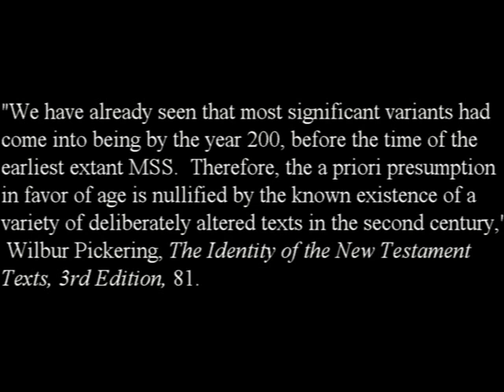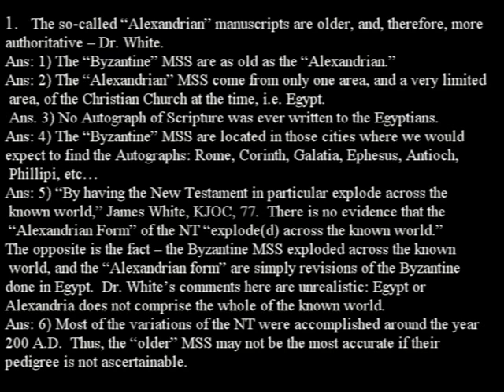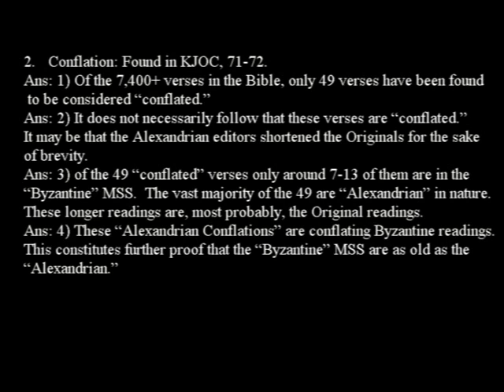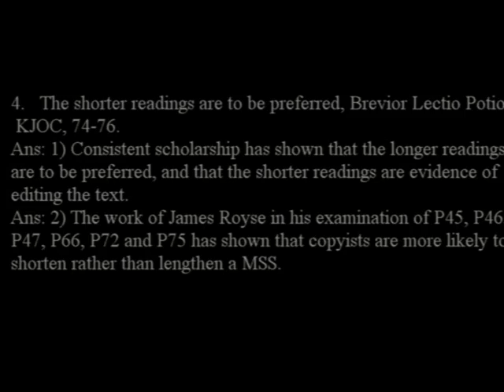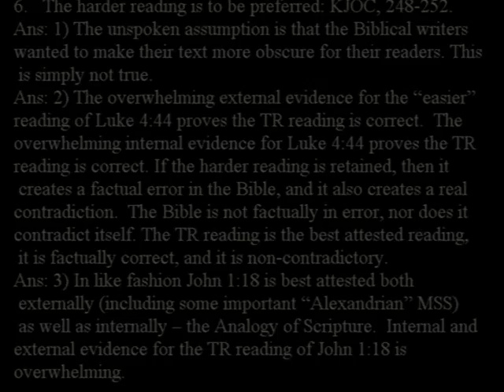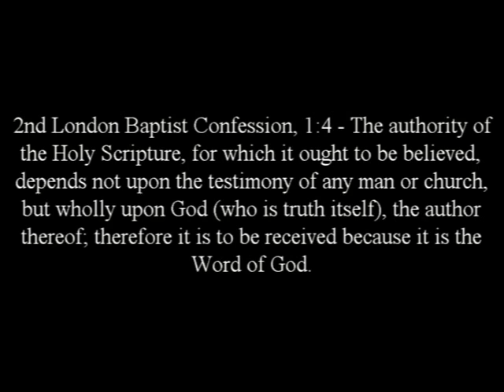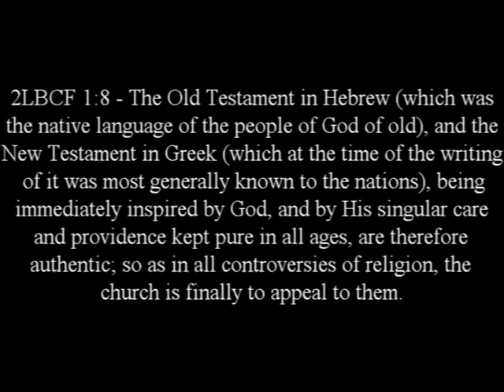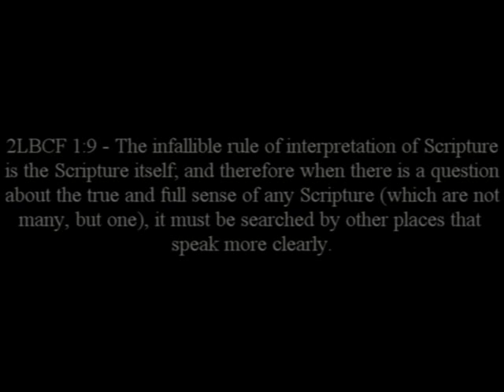Modern Textual Criticism: Review and Principles of RTC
A two part video.  The first part is a review of the points made in the previous videos showing that Modern Textual Criticism is arbitrary, and is inconsistent with Reformed Theology.  Part Two is a setting forth of the general principles of Reformed Textual Criticism (RTC).